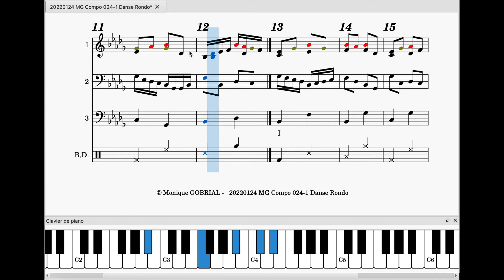20220124 MG Compo 024 1 Danse Rondo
20220124 MG Compo 024 1 Danse Rondo
MuseScore : Basse Guitare, Piano et Grosse Caisse